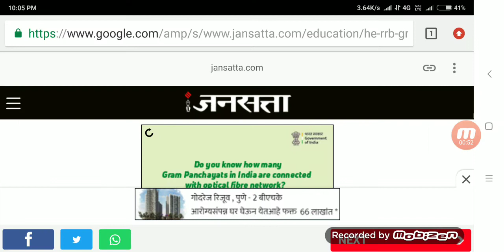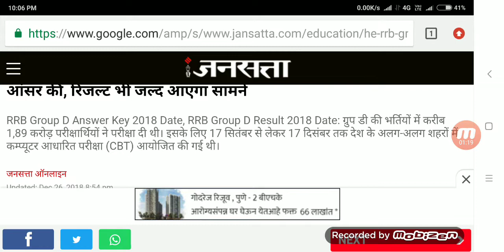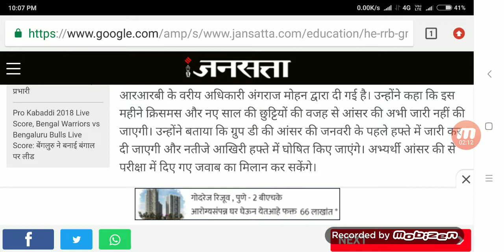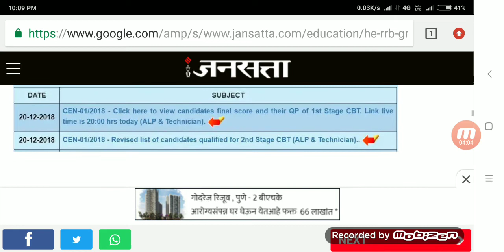Answer key of Railway Group D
This video is related to RRB GROUP D You must definitely watch this video. This coming train is useful for the RRB GROUP D  examination.

Hello friends,
You are warmly welcome on this channel from us. So that you can get your next video.